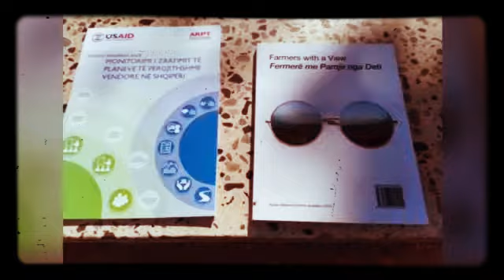Leon Qafzezi Channel:Biblioteka AKPT...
Ministria e Kultures,Elva Margariti